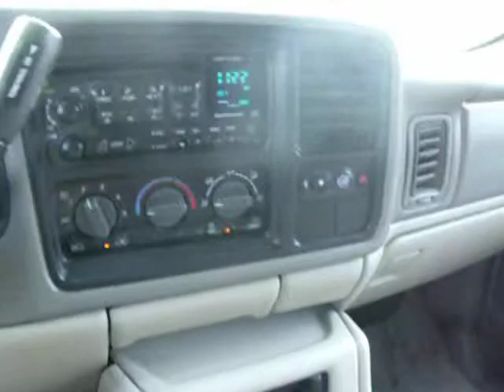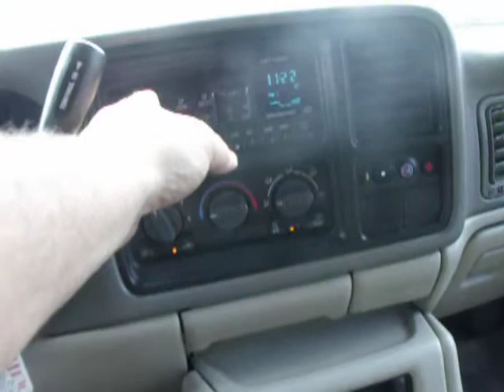01 Chevy Tahoe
6995
Johnnys Sales Company
12050 C.F.Hawn Freeway
Dallas, Texas 75253